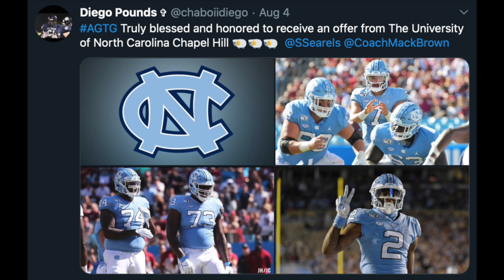THI Podcast: What's Left In UNC's Class Of 2021?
THI publisher Andrew Jones and football recruiting director Deana King discuss the latest on UNC's 2021 football recruiting class, including who the Tar Heels' major remaining targets are, on the latest episode of the Tar Heel Illustrated Podcast.